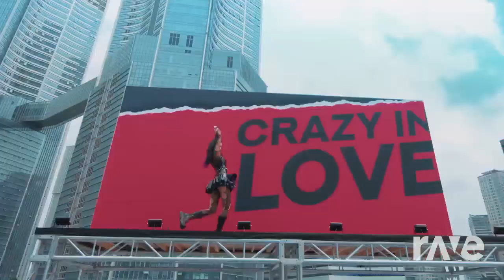Loco X Starships X Feel This Moment!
This mash up was made with Dj Rave! ALL I DID WAS MASH THIS UP WITH DJ RAVE!